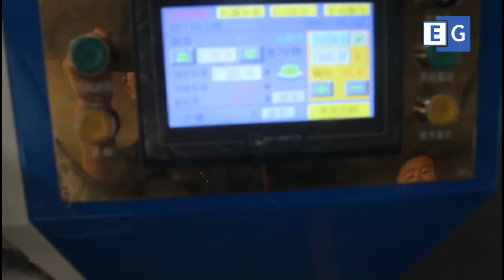CPS-090 Бобинорезательная машина для бумаги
Предлагаем вашему вниманию оборудование для нарезки термобумаги для кассовых аппаратов. С подобным оборудованием вы можете ознакомиться посетив наш сайт